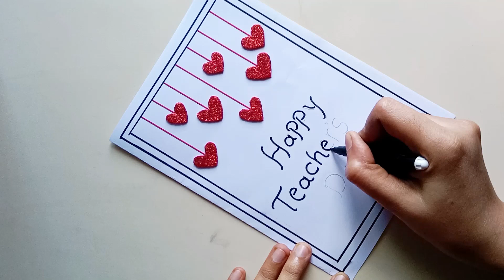Diy Teacher's Day Card || how to make teachers day Card || handmade teachers day Card making ideas